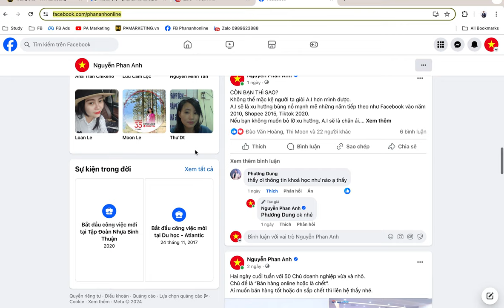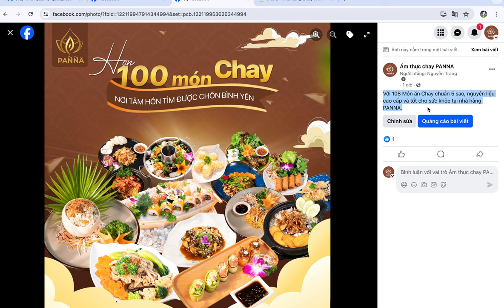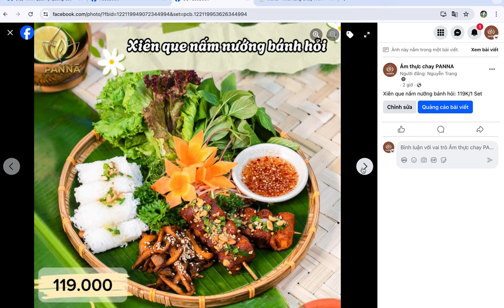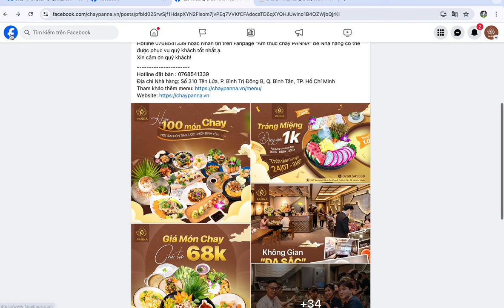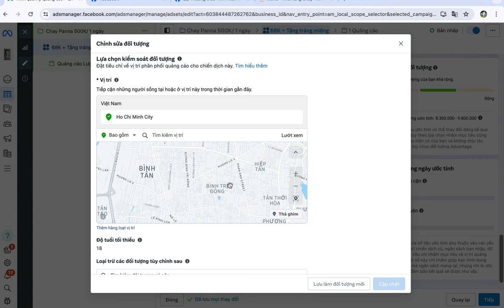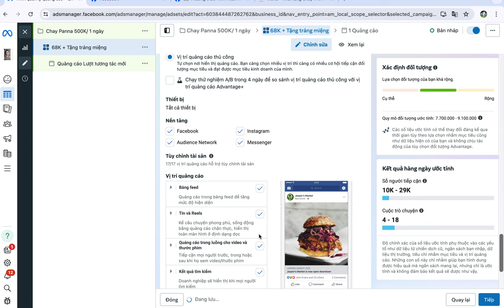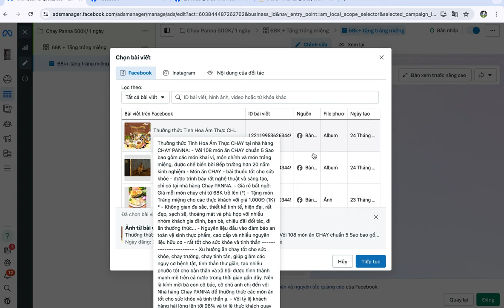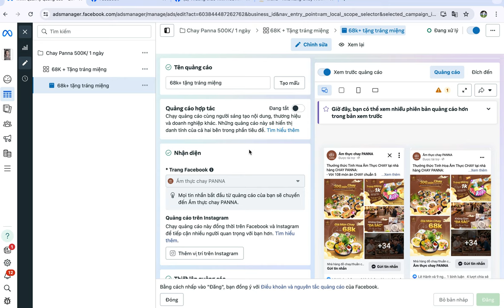Hướng dẫn tư duy và kỹ thuật chạy quảng cáo Facebook Ads cho nhà hàng thực tế - Phan Anh [8/2024]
Hướng dẫn tư duy và kỹ thuật chạy quảng cáo Facebook Ads cho nhà hàng mới nhất - Phan Anh [8/2024]

Trụ sở: 3A/19, 59 Lê Đức Thọ, Nam Từ Liêm, HN